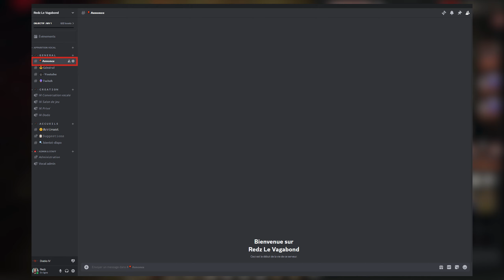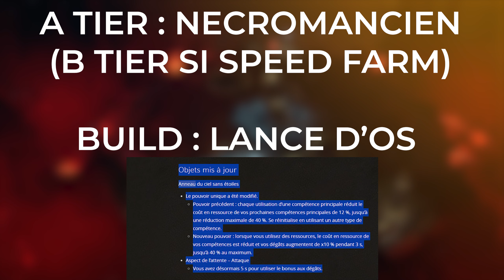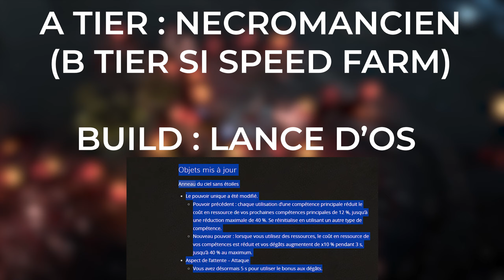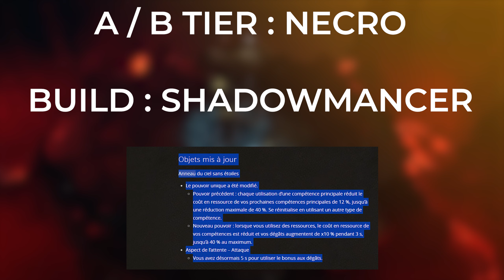DIABLO 4 SAISON 3 : DETAILS, TIER LIST & GIVEAWAY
Nouvelle vidéo sur DIABLO 4 concernant la SAISON 3 ! On y voit tous les détails des ajouts majeurs de la saison ainsi qu'une TIER LIST pour le END GAME et j'ai l'honneur de vous proposer un GIVEAWAY en partenariat avec ACTIVISION-BLIZZARD. Pour les règles du giveaway tout sera expliqué sur mon discord dans l'espace "annonce"

Bon visionnage !

Timeline :
00:00 - Intro
00:54 - Ajouts Saison 3 (PET)
04:47 - Ajouts Saison 3 (HUB)
05:10 - Ajouts Saison 3 (CAVEAUX)
07:29 - Ajouts Saison 3 (TRESSAILLEMENTS ARCANIQUES)
08:36 - Ajouts Saison 3 (TOURNOIS)
09:15 - Ajouts Saisons 3 (VAGUES INFERNALES PERSISTANTES)
09:47 - Ajouts Saisons 3 (NOUVEAUX ITEMS / ASPECTS)
10:06 - Ajouts Saison 3 (SKILLTREE)
10:47 - Ajouts Saison 3 (BOSS ENDGAME)
11:05 - Ajouts Saison 3 (DEPLACEMENT ZQSD)
11:53 - CONCOURS PASSES DE COMBAT ACCELERES
13:21 - TIER LIST SAISON 3
13:51 - TIER LIST BARBARE CHARGE
14:58 - TIER LIST DRUIDE FOUDRE
15:38 - TIER LIST SORCIERE METEORE
17:17 - TIER LIST VOLEUR TIR PENETRANT
18:00 - TIER LIST NECROMANCIEN LANCE D'OS
19:19 - TIER LIST NECRO AUTRES BUILDS (SHADOBLIGHT)
20:20 - TIER LIST CONCLUSION
23:15 - OUTRO

🔴 Ami(e) Vagabond(e)🔴

Si la vidéo t'a plu, je t'invite à laisser un pouce bleu sous la vidéo,  ce n'est pas pour l'égo :D ! C'est histoire de flatter l’algorithme YOUTUBE afin d'être plus visible pour que ma / mes vidéos puissent être d’avantage vues ! Merci !

A bientôt  les Vagabonds 🖖🏻